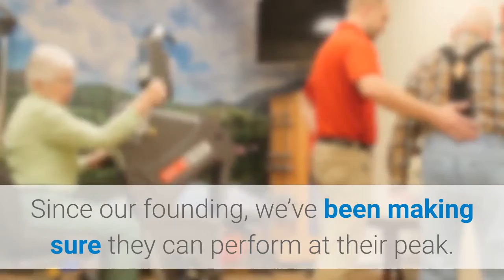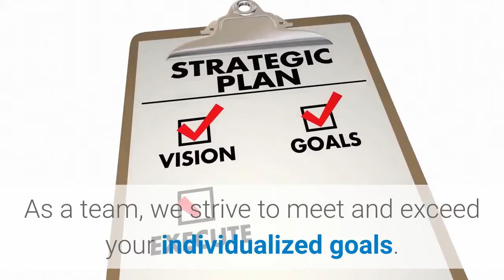Performance training New York | (646) 9803887 | Performance Training NYC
Performance Training NYC

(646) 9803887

Cynergy Physical Therapy is a manual and functional based physical therapy practice treating orthopedic and neurological impairments for our patients in New York City since 2001. What sets us apart from other physical therapy clinics is our one-on-one, individualized, holistic approach where you are the sole focus of your sessions.

Your treatments are provided by licensed physical, occupational and hand therapists. We do not have PT aides or assistants, rest assured your therapist will be with you for the entirety of your care. Our clients work hard, play hard and live hard, as all New Yorkers do. Since our founding, we’ve been making sure they can perform at their peak.

To provide the highest quality, one-on-one, individualized treatment to patients in a unique, patient-focused and goal-oriented environment.  Whether you are an endurance athlete, recreational, competitive athlete or injured from an accident or daily life, our unparalleled patient services allow mutual respect and care to foster relationships.

As a team, we strive to meet and exceed your individualized goals.  Our therapists consistently engage in the latest research based treatments through continuing education while our clinic provides state of the art equipment and technology to always assist you in reaching your highest potential.